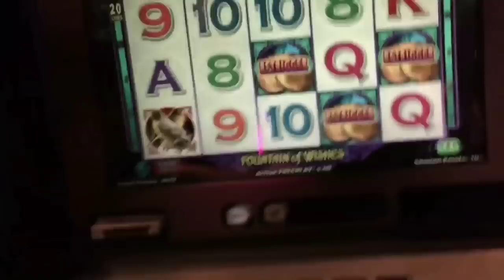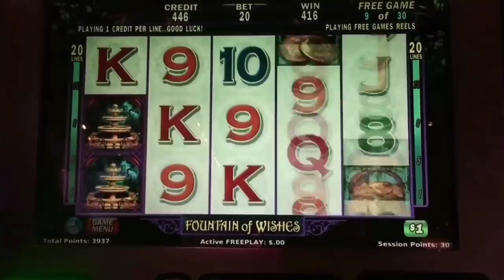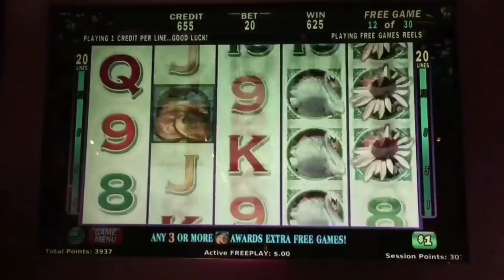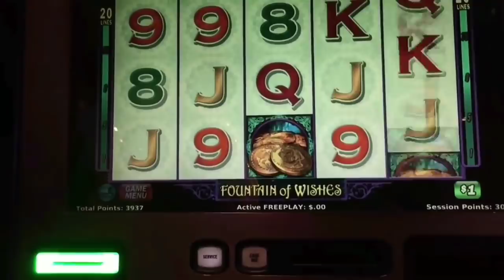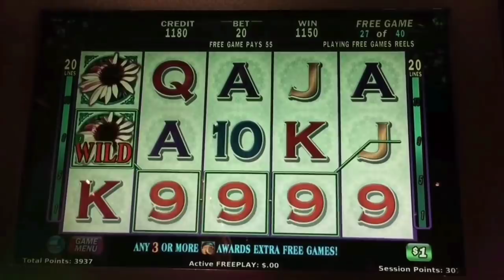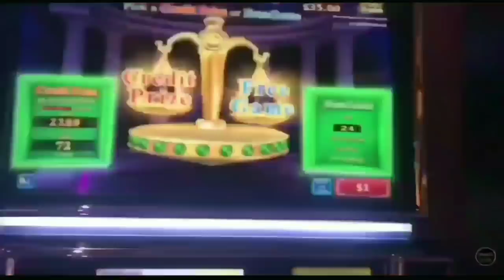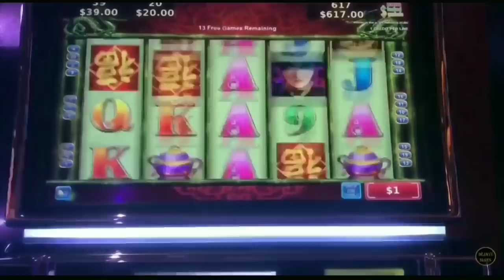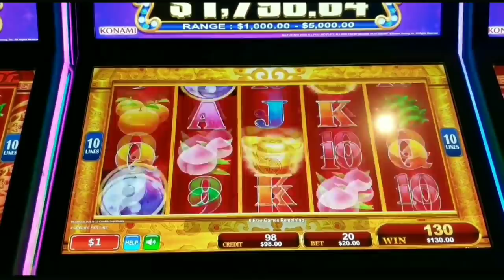RETRIGGER INSANITY! Fountain of Wishes JACKPOT HANDPAY! High Limit Slot Machines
RETRIGGER INSANITY! Fountain of Wishes JACKPOT HANDPAY! High Limit Slot Machines Bonuses Throwing it back to some of my original favorite games.

can be Mailed to:
ARTHUR & KATHERINE

© All uploads are the intellectual property of Dejavu Slots. You do not have permission to re-use or publish any part of them without my written consent. These videos are intended for 18+ only. If you have troubles with gambling, please seek help.